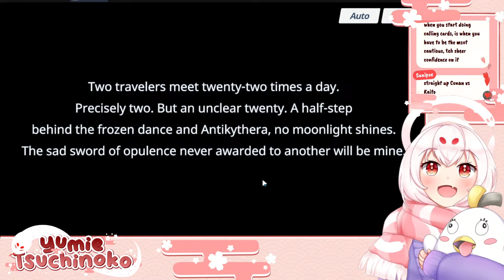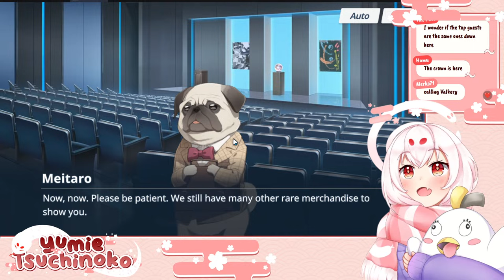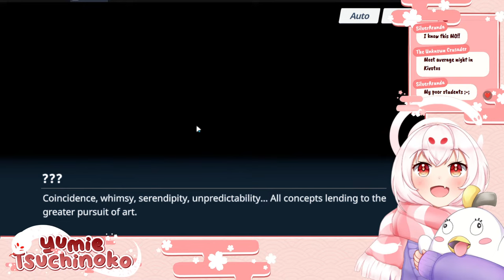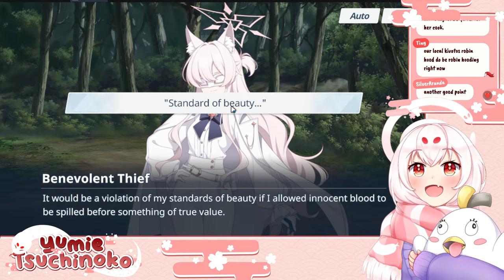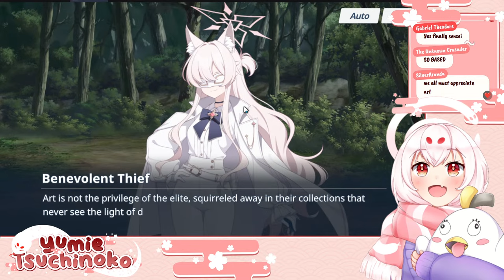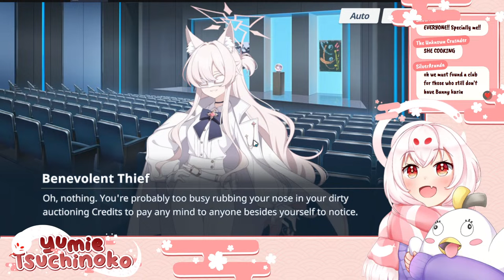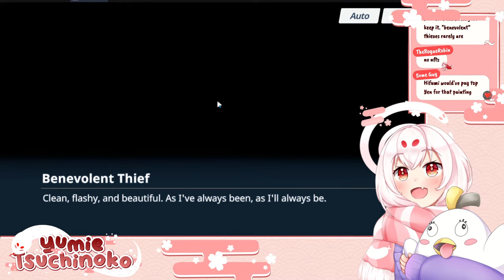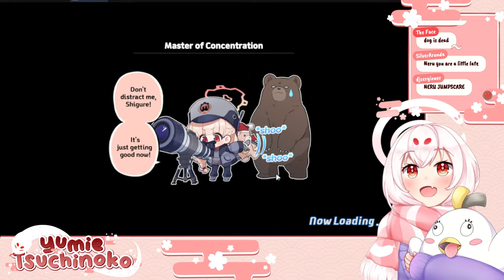【Blue Archive 】The Alabaster Calling Card! *EVENT STORY SPOILERS!*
Come join me as we revisit the Game Development Club and Millennium in The Alabaster Calling Card, an event I have been SO EXCITED to stream with you all!! After playing through the story, I'll be making pulls for Maid Aris, who I am beyond excited to finally add to my teams!!
Some ground rules for my livestreams are as follows:

► I want this to be a fun stream, so be kind and respectful to everyone here (including chat and me!)

► Don’t spam messages, including spamming messages in full caps, or troll

► If you see spam or trolling, don’t respond. I will do my best to time out spam and block any trolls, but please feel free to block, report, and ignore those comments on your side as well.

► Not everyone has watched every series or played every game, so try your best not to discuss spoilers in chat! Part of the joy of watching or playing a series is experiencing a story for the first time, and I don't want to deprive that for anyone if I can help it.

► I'll give a disclaimer if I'm about to discuss spoilers and this will be the time where it is acceptable to discuss spoilers in chat!

► Try your best not to backseat. I tend to enjoy my games with my own pace, I will ask for chat's advice if I feel like I need it!

► Superchats will be available during the stream, but please don't feel obligated and don't spend money you don't have!

As long as you follow the rules above, Chibinoko gives the stamp of approval that you can chat in any language.
You can also find me:
yumietsuchinoko.carrd.co

All static membership emotes, icons, and Peroro plush were also drawn by me!

PomPom Stream Alerts by Catrojan
Vtuber Image Capture: Vtube Studio (uses my Live2D model to move!)
Camera: Elgato Facecam
Streaming Software: OBS
Capture Card: EVGA XR1 Pro Capture Card
Mumu Player X used for Blue Archive streams

Be Right Back Music: No. 1081108 by syummacha

0:00 Loading Screen
3:02 Stream Starts, with Yumie's Cozy Sweater in Tow!
6:19 Prologue: I Told You, That Uniform is Dangerous!
14:48 Chapter 1: Super Momoi Tornado
32:52 Chapter 2: Cleaning, Commence!
52:55 Chapter 3: The Heart Without a Clock
1:16:04 Chapter 4: Hello There. Pyon.
1:39:07 Chapter 5: The Perfect Day for Theft
2:00:01 Chapter 6: For Now, Let's Get Going
2:13:43 Chapter 7: A Dangerous Game
2:40:42 Chapter 8: Remember, Nothing is Forever
2:55:21 Chapter 9: Transfer of Ownership
3:09:19 Chapter 10: Listen Carefully, This is Important
3:24:48 Epilogue: Happy Ending, Available Now!
3:43:04 Gacha Pulls for Maid Aris and Bunny Toki - Kaych Pyon
4:05:07 Superchat Reading, Upcoming Streams, and Final Thoughts!